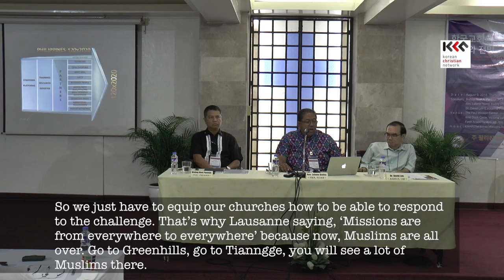S2 Rev Lalano Badoy PMA 08